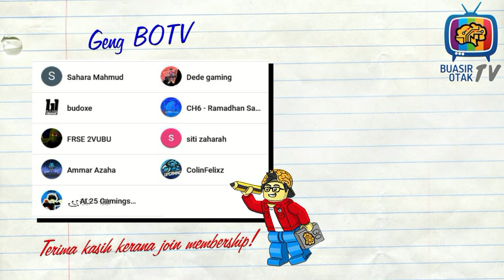Bila doktor suruh makan ubat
Setiap kali bila doktor suruh makan ubat